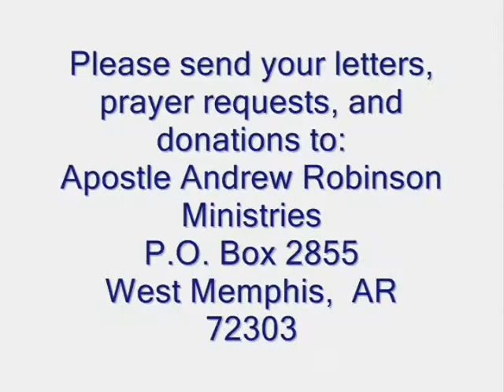Don't Let Pressure Destroy You Part 6